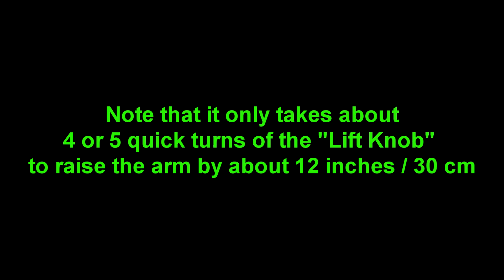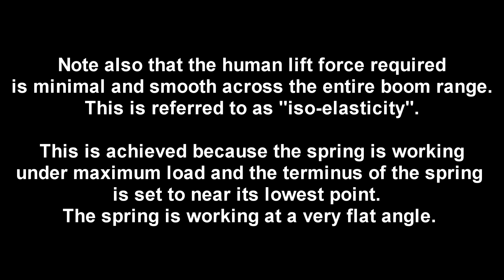Steadicam arm "Lift Adjustment" - this is how easy it should be!!!!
Demonstration by Peter Abraham of Tiffen USA showing the "Lift Adjustment" knobs on a Tiffen Steadicam "Scout" model arm. (This video extract re-posted from original by Rule Boston Camera.)

Note that it only takes 4-5 quick easy turns of the knobs to adjust the boom height of the arm by around 12 inches to suit the immediate needs of the shot.

This is a critical aspect that makes an arm usable to an operator in a wide range of shooting situations. This is a feature to check when you are considering buying a low-budget arm from a manufacturer other than Tiffen.

On a generic low-budget Chinese arm for instance (e.g. Wondlan), the knobs can be difficult to turn and require about ten rotations to affect the lift height by ONLY A FEW INCHES, which is not of great help to the operator.

 Note that the video also shows iso-elastic performance of the arm and how that is achieved by having the spring in each arm operating at a very flat angle, with the spring approaching its maximum extension.

This demonstration is a brief extract re-posted from a 90-minute demonstration of the Scout, Pilot and Zephyr model Steadicams, originally posted by Rule Boston Camera - (October 2010).